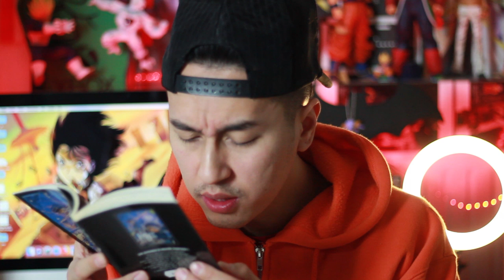Un Manga Sur La POSTE ?!!! Raté ou Pas?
Titre VO: テガミバチ
Titre traduit: Tegami Bachi
Dessin : : ASADA Hiroyuki
Scénario :: ASADA Hiroyuki
Editeur VF : Kana
Collection: Shonen
Type: Shonen
Genre: Conte, Aventure
Editeur VO: Shûeisha
Prépublication: Jump SQ
Illustration: n&b
Origine: Japon - 2006
Code prix: KA01

Résumé
Dans les territoires de l'Amberground vivent les Letter Bees, de prestigieux responsables de l'acheminement du courrier.
Gauche Suede est Letter Bee. Accompagné de son chien dingo, Roda, il fait la découverte d'un colis inhabituel: un enfant nommé Lag Seeing. Le bon de livraison accolé à la poitrine de l'enfant ne laisse place à aucun doute. Gauche n'a donc d'autre choix que d'amener cet enfant à destination!
En chemin, ils feront de terribles rencontres… Le métier de Letter Bee n'est en effet pas sans risque: ils doivent se défendre contre les attaques des insectarmures, de féroces créatures qui attaquent les hommes attirés par l'énergie du coeur humain.
Après de multiples péripéties, Gauche et Lag arrivent enfin à destination et leurs chemins se séparent mais non pas avant que Gauche ait découvert que Lag recèle mystérieusement en son oeil un fragment d'ambre spirituel…

mangas, animes, otaku, mangatheque, figurine, opening dbz, dbs, SAO, dessin, draw, drawing, concours, japan expo, cosplay

Ajoute moi sur Snapchat : nytoxlol